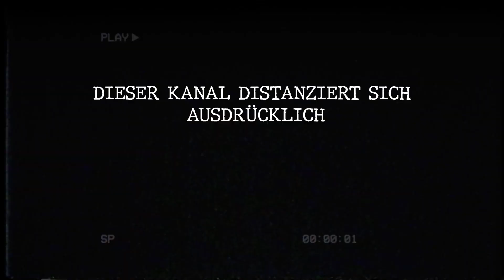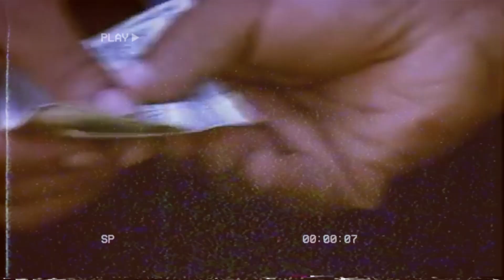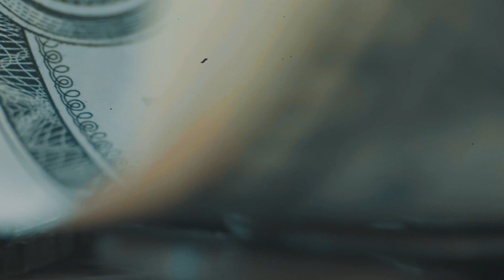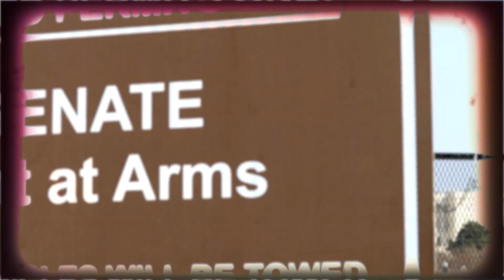BloodHound - Die Geschichte des Gangster der Rollin 20 Bloods (Dokumentation)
Timestamps:

00:00 - Intro
01:00 - Akt 1